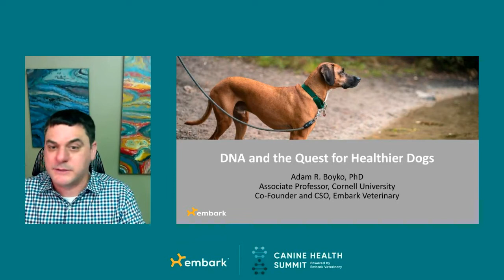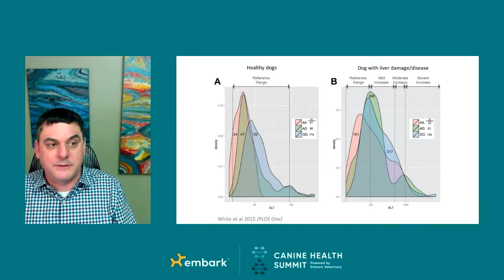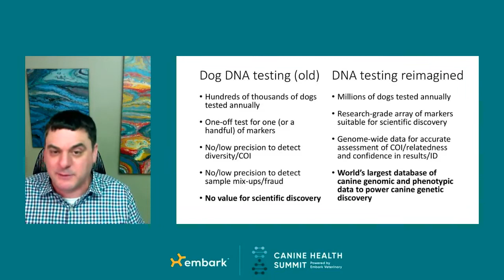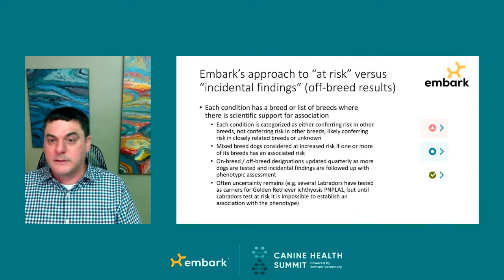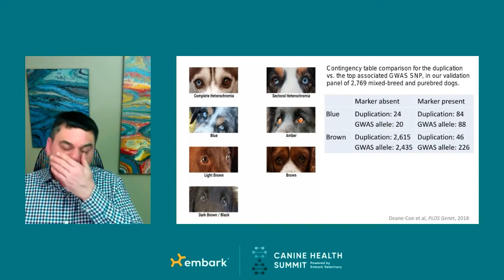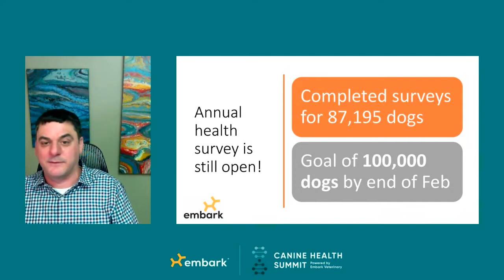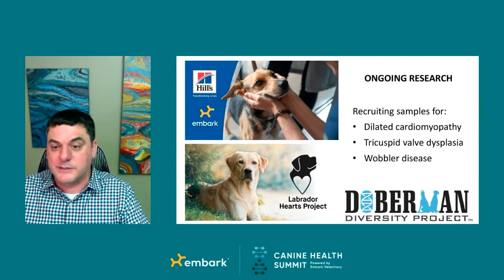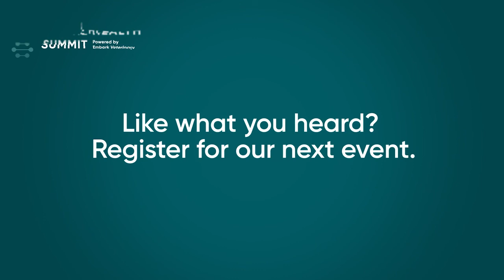How Can I Contribute to Canine Health? - Canine Health Summit 2021 - Embark for Breeders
DNA and the Quest for Healthier Dogs
Dr. Boyko explained that anyone can complete health surveys, share their dog’s genetic data with breed clubs and researchers, and use dog health products, such as DNA tests to contribute to canine health.

Powered by a deep love for dogs and a passion for understanding everything about them, Dr. Adam Boyko has spent the last decade learning all he could about dogs – how did they first get humans to fall in love with them, how did humans and dogs change each other in the years since then, and how can we best care for our furry family members? His pioneering work revealed an origin of the domestic dog near Central Asia over 15,000 years ago, and contributed to the history of dog populations around the globe.

Dr. Boyko is a graduate of the University of Illinois, Urbana-Champaign and received an MS in Computer Science and a PhD in Biology from Purdue University before his postdoctoral work at Cornell University and Stanford University. Dr. Boyko is currently an associate professor in Biomedical Sciences at the Cornell University College of Veterinary Medicine, focused on the genomic investigation of dogs. Not only hasDr. Boyko’s research addressed the fundamental questions of dog evolution and history, his lab has also uncovered the genetic basis for many dog diseases and traits.

Dr. Boyko has co-authored over 40 peer-reviewed scientific papers including research in Nature, Science, and the Proceedings of the National Academy of Science. Dr. Boyko Co-Founded Embark to bring cutting-edge science and insights directly to pet owners, breeders, and veterinarians.